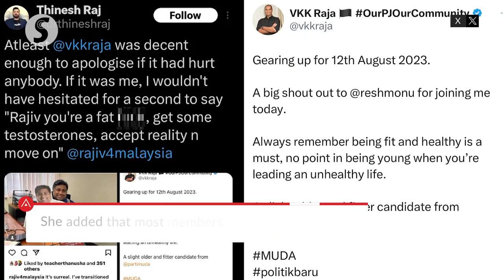State polls: Muda says sorry for body-shaming remarks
Muda has apologised after some of its members body-shamed incumbent Bukit Gasing assemblyman Rajiv Rishyakaran.

The party’s secretary-general Amira Aisya said remarks made by one Thinesh Raj and its Bukit Gasing candidate VKK Raja against Rajiv do not reflect Muda’s beliefs.